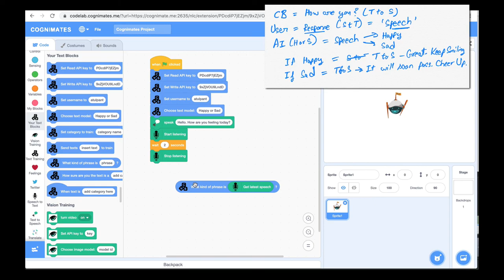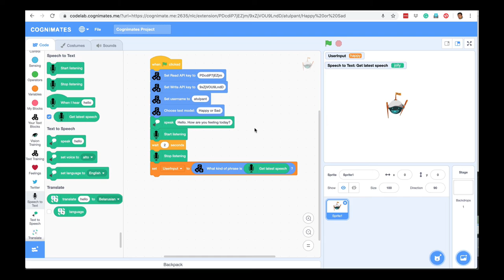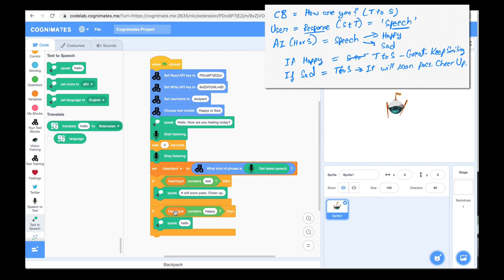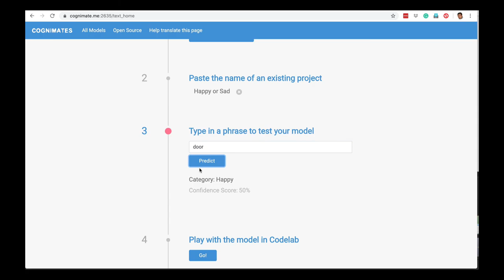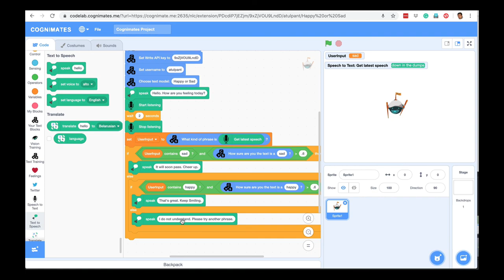Simple ChatBot in Scratch Cognimates in Hindi (Part-2)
इस वीडियो में हम Scratch Cognimates में एक Simple Chatbot बनाना सीखेंगे.